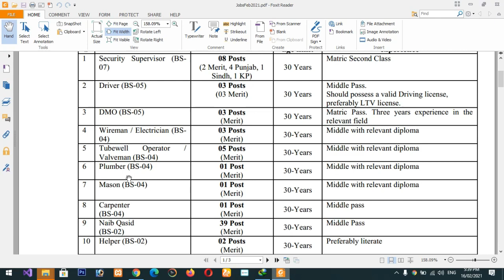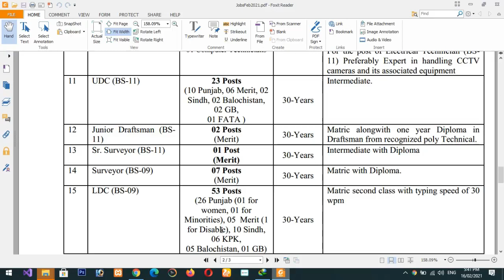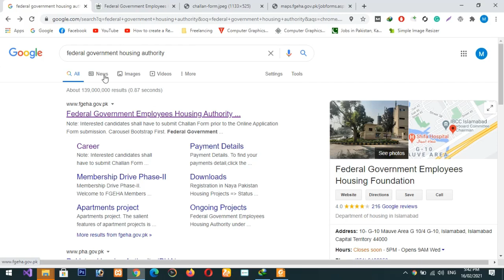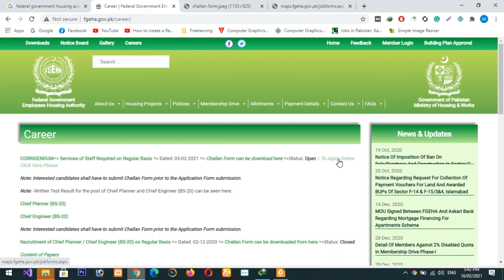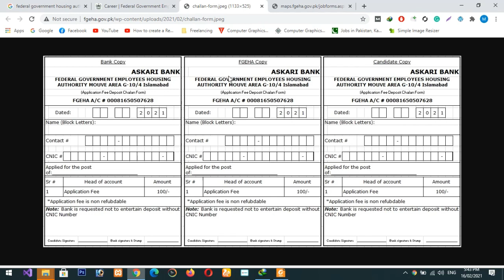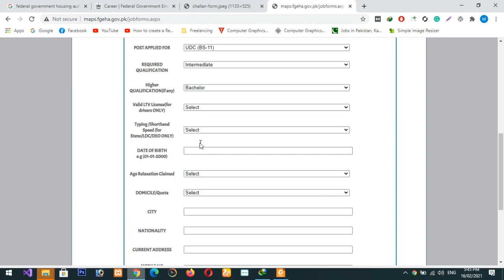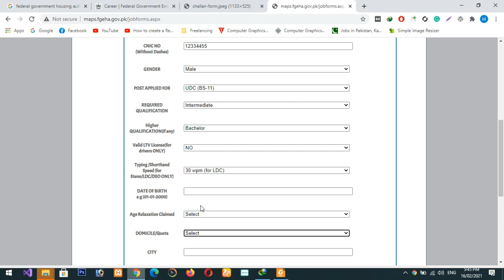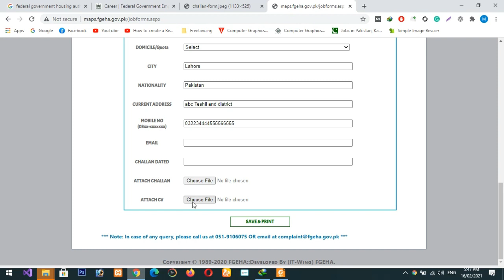How to Apply Online in Federal Government Employee Housing Authority: First Link Computer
We can see  How to Apply Online in Federal Government Employee Housing Authority.

In Simple Steps follow to Apply Online :
How to apply :
 Interested candidates fulfilling above eligibility criteria should apply through an online application form available on the when you press the submit button the banks deposit slip and the filled up application form will appear print both, pay the prescribed fee Rs. 100/- in any of the country wide online branches of Askari Bank Account No. 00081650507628 and got receipt from the bank. Only candidates apply online shall be considered for next stage of recruitment.
 Closing date of advertisement in 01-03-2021. No hard copy of application form is required. Director Administration Federal Government Employees Housing Authority 10-Mouve Area, G-10/4, Islamabad.(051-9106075)

Some Simple Steps to Apply Online in Federal Government Employee Housing Authority.
1. First You click the Website FGEHA .
2. On the Top menu of the Website to click the Career Option.
3. In Carrer Section, You can Download the Challan Form.
4. Then Fill the Challen Form in which mentioned the Dated the Challan to be submitted on the Askari Bank any branch, Contact Number, CNIC Number, CNIC Number, Applied for the Post of, Candidate Signature. these all entities are filling.
5. then fill the form and pay the Challan on Askari Bank,
6. After Pay the Challan Form to Click the Apply Online Section.
7. The FiIl the Apply Online Form and click the Submit Button.